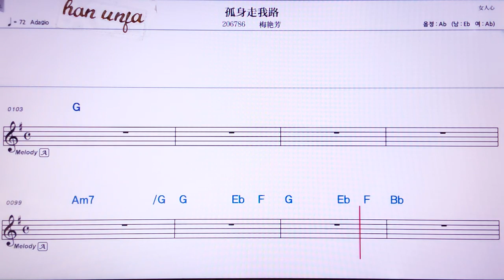💖 꾸썬저우워루/메이이엔팡 👍MR,노래방, 악보, 코드,Karaoke With Sheet Music